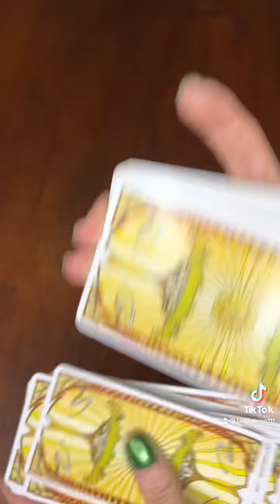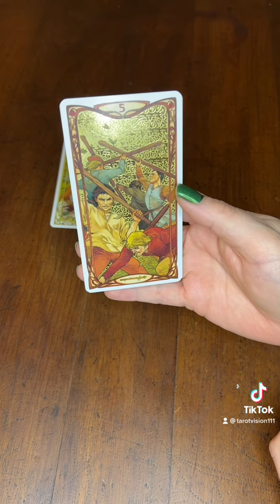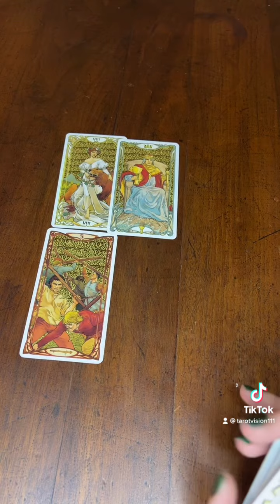6.1.22 New Energy New You Tarot Reading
If you like what you saw like and follow for more.